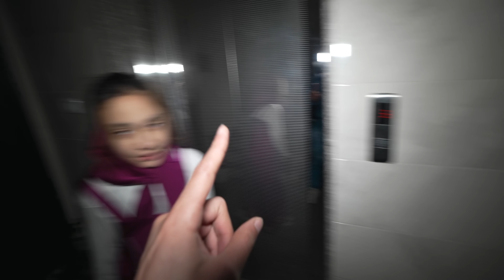انقذنا الطفلة ماشا من الدب الشرير والقطة حاولت تساعدنا الدب كشف عن وجه ماشا !! ايمن تيوبر ورحمه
مش غلط تضيفني على احد مواقع التواصل الاجتماعي لحتى تعرف موعد نزول اي فيديو او اي شي بصير معي بنزلة هناك
تيك توك : ayman_tuber

سناب شات
ayman_rahma1

فيس بوك
ايمن تيوبر

سبحان الله وبحمدة سبحان الله العظيم